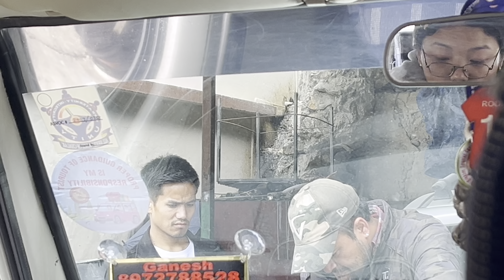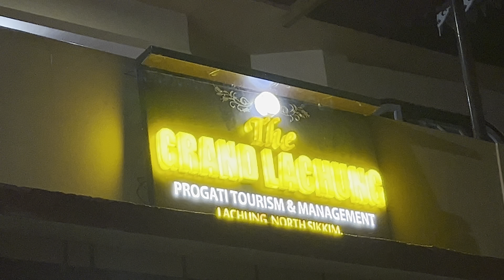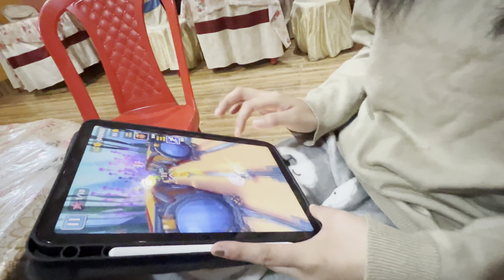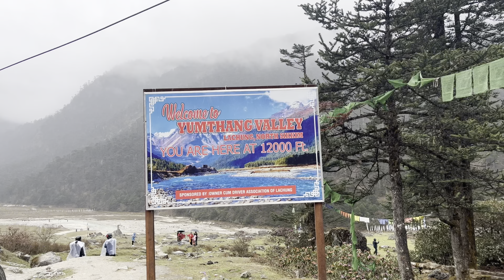A short trip to North Sikkim🏔️|| The Lachung Vlog⛄️✨